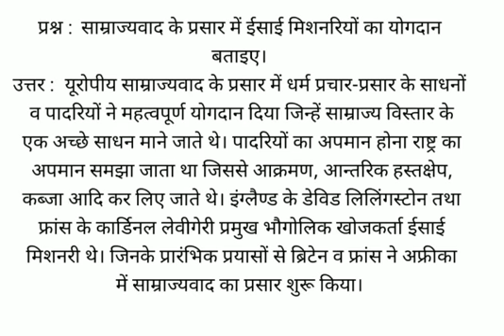साम्राज्यवाद के प्रसार में ईसाई मिशनरियों का योगदान बताइए।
उत्तर :  यूरोपीय साम्राज्यवाद के प्रसार में धर्म प्रचार-प्रसार के साधनों व पादरियों ने महत्वपूर्ण योगदान दिया जिन्हें साम्राज्य विस्तार के एक अच्छे साधन माने जाते थे। पादरियों का अपमान होना राष्ट्र का अपमान समझा जाता था जिससे आक्रमण, आन्तरिक हस्तक्षेप, कब्जा आदि कर लिए जाते थे। इंग्लैण्ड के डेविड लिलिंगस्टोन तथा फ्रांस के कार्डिनल लेवीगेरी प्रमुख भौगोलिक खोजकर्ता ईसाई मिशनरी थे। जिनके प्रारंभिक प्रयासों से ब्रिटेन व फ्रांस ने अफ्रीका में साम्राज्यवाद का प्रसार शुरू किया।